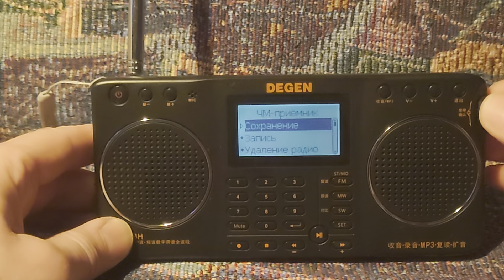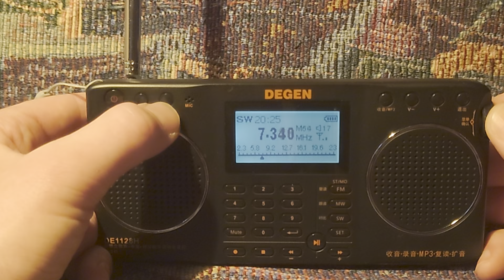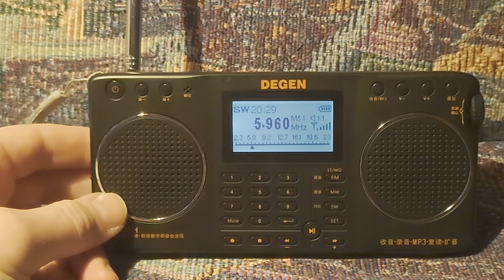Degen DE1128H SW scan